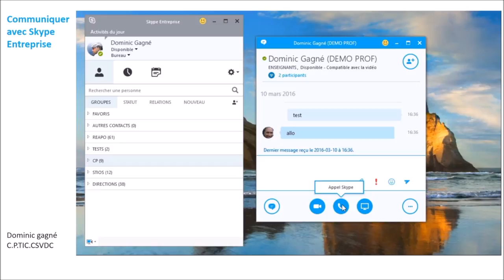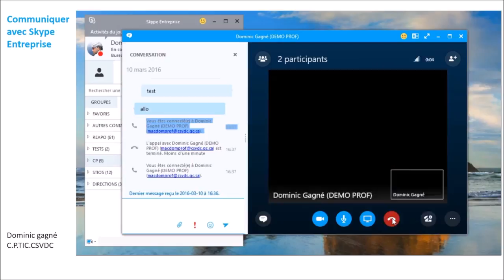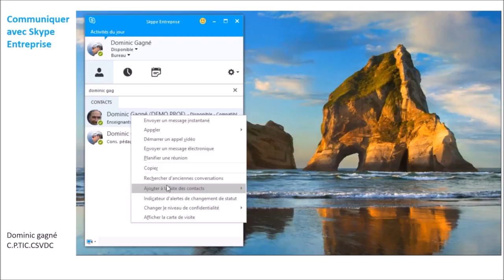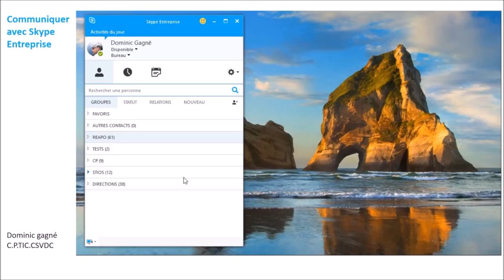Skype Entreprise, une introduction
Cette vidéo traite des fonctionnalités de base de Skype Entreprise